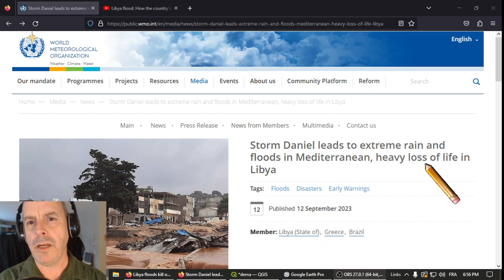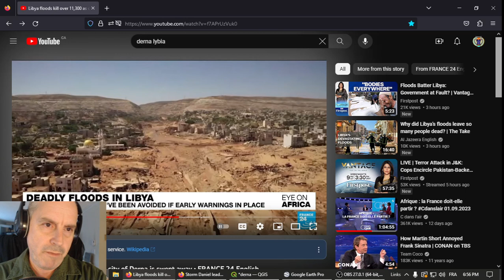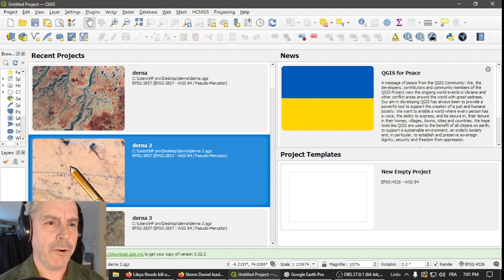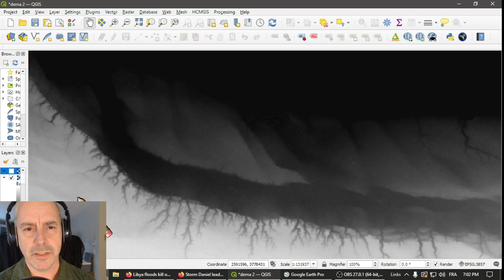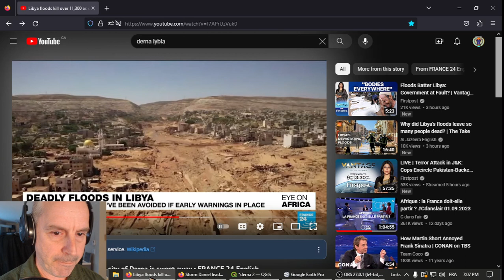Aquaderna : 11300 drowned reveal ancient drainage and 50 linear lakes.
A long time ago, the sea was lower. The top of Derna Lybia was a mountain top. The mountain top was flat.  The fog condensed on the flat top after sunset.
Most of the flat mountain top surface area  is drained by a couple of tentacular drains. You also have multiple tentacular drains along levels.

Hurricane Daniel water fell on Derna. Derna is in front of the largest drain.
They had no chance. Their death was certain.  11300 drowned September 12th 2023.

I call that place Aquaderna.